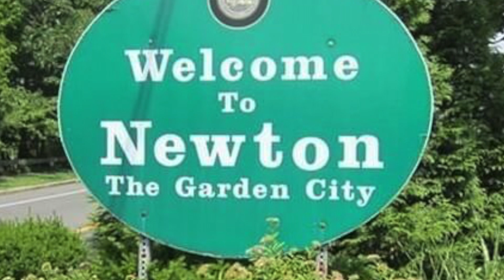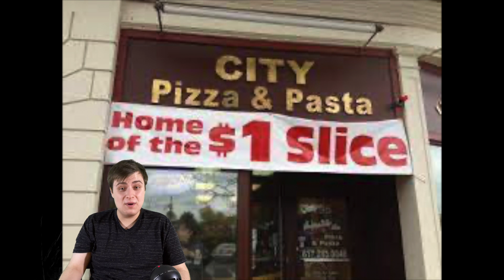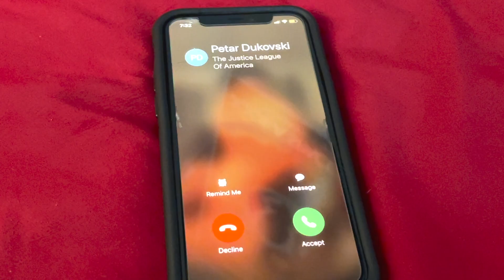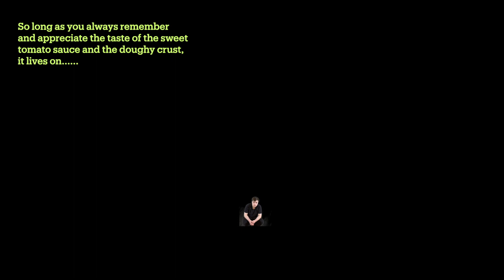City Pizza: The Movie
This is a HUGE risk so here's hoping my professor likes this! This was made for my experimental non-fiction assignment for my experimental film and video class.

Some credits:

Petar Dukovski as himself
Additional photography shot by Joyce Li

Amore Per Tutti by Nino Rota
Gary Cooper by Nino Rota
Overture: Atmospheres by Gyorgy Ligeti
Blue Blood by Heinz Kiessling
Investigation by Argsound Background Music